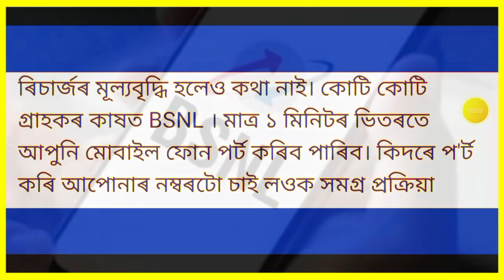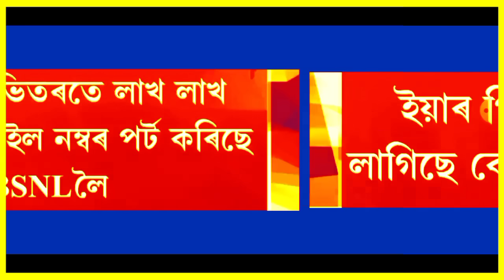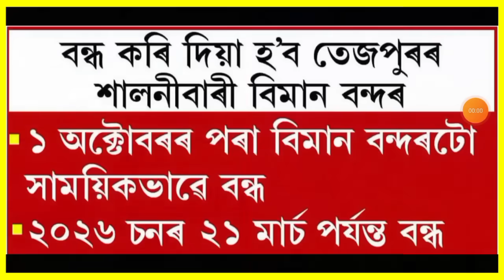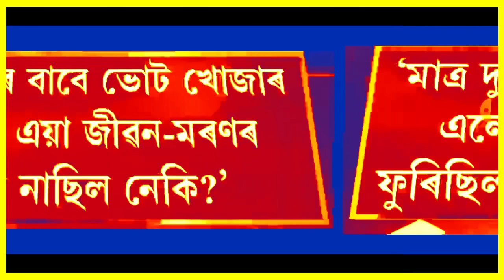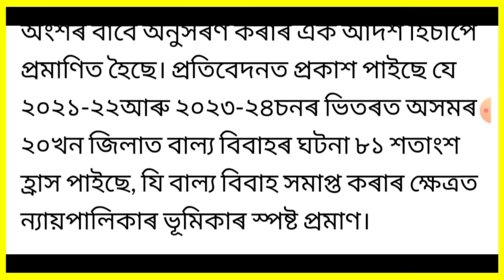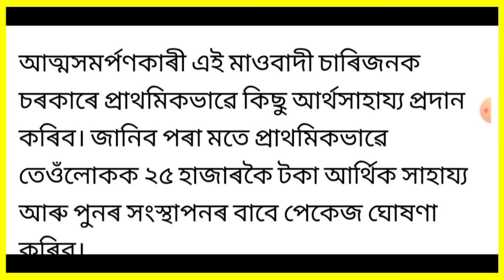হিমন্তৰ বৃহৎ ঘোষণা!, Onion Price Today, ৰাজ্যবাসীলৈ জৰুৰী খবৰ, Credit Card, US Dollars, UPI, লগতে..